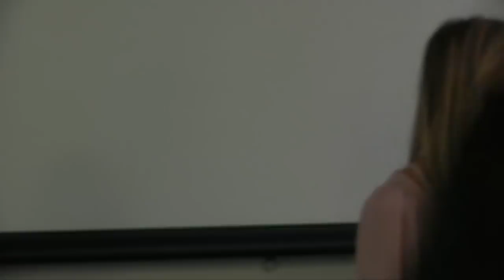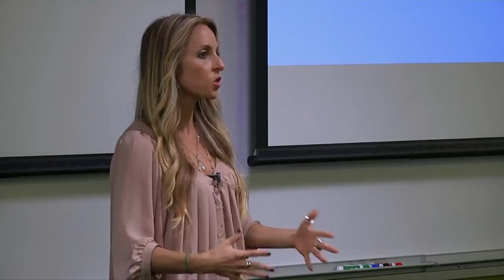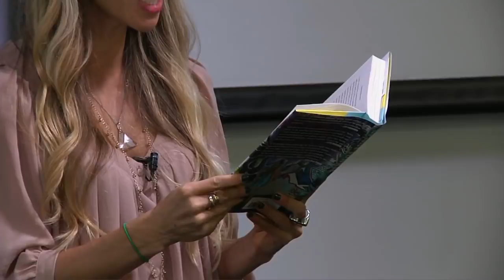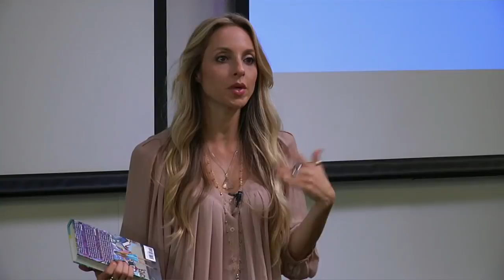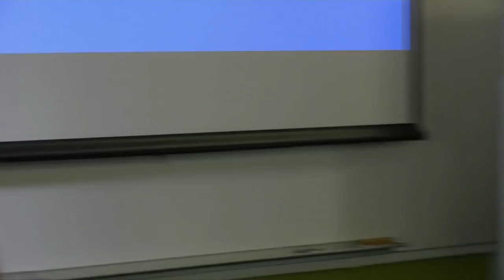Spirit Junkie | Gabrielle Bernstein | Talks at Google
SPIRIT JUNKIE shows readers how to tap into their own spirit in their search for happiness. This is not a book on how to get happiness; rather it's a guide to releasing the blocks to the happiness that already lives inside. Throughout the book Gabrielle guides readers on a journey of new perceptions and shows them a whole new way to view their life. Hang ups will melt away, resentments will release and a childlike faith in joy will be reignited.
Featured in the New York Times Sunday Styles section as the next generation guru, motivational speaker, life coach and author Gabrielle Bernstein is making her mark. Expanding the lexicon for the next generation, Gabrielle is a #1 bestselling author of the book Add More ~ing to Your Life -- A hip guide to happiness. In September 2011 Gabrielle's launches second book entitled Spirit Junkie, A Radical Road to Self-Love and Miracles. (Both books are published by Random House.)

In 2008 she launched her social networking for young women to find mentors.

Gabrielle has been featured in media outlets such as The New York Times Sunday Styles, Oprah Radio, Marie Claire, Health, SELF, Women's Health, Forbes List: 20 Best Branded Women, Featured on the Cover Self-Made Magazine (top 50 Women in Business), Crain's, CNN, NBC10!, WPIX11, NYBTV, WCBS2, Fox & Friends, PBS "To The Contrary", Fox Strategy Room, Wall Street Journal and many more. In addition she can also be seen riding around the East Village on a unicycle.